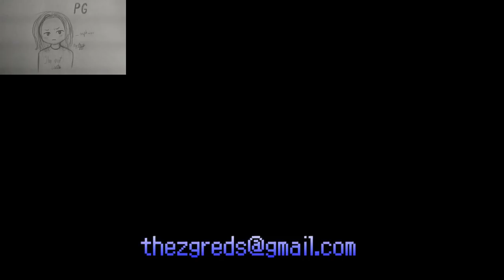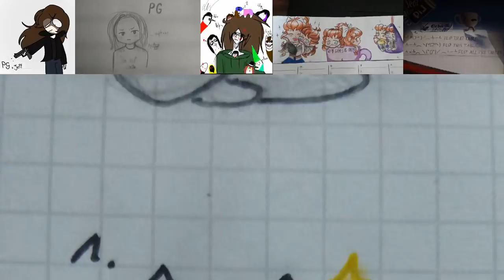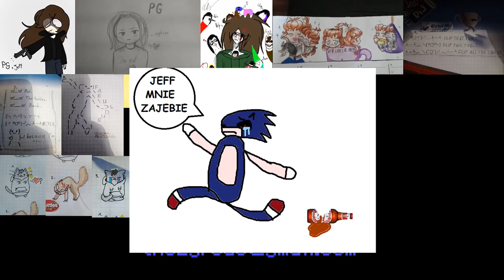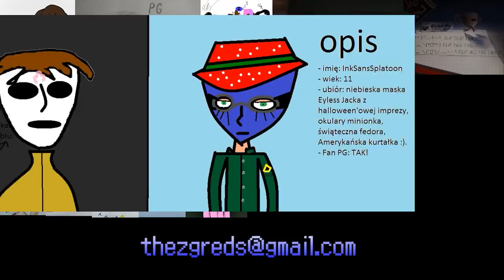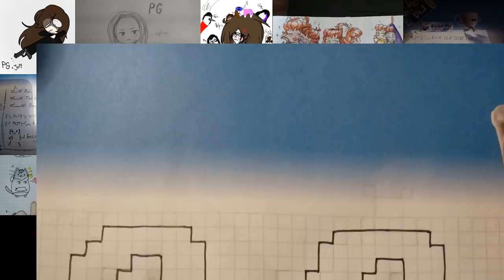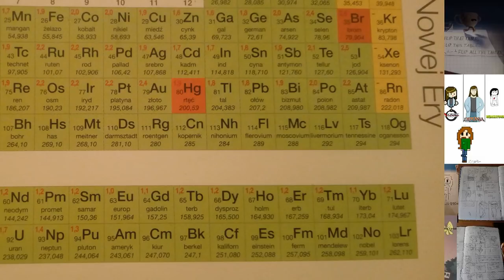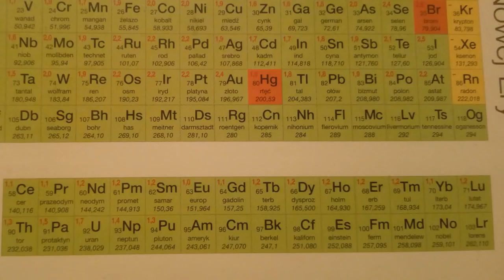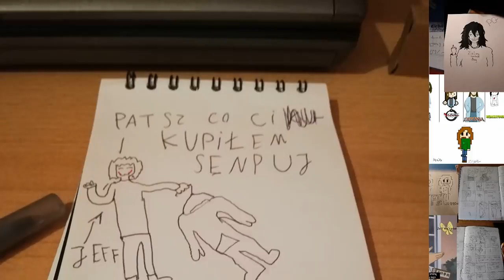Przegląd Fanartów - Wrzesień 2018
Kolejny miesiąc, kolejny przegląd fanartow!! Tym razem zaliczyłem lekkie opóźnienie, ale chociaż to raptem tydzień, a nie miesiąc... albo dwa. Wciąż zmieściłem się w terminie a to się liczy najbardziej!